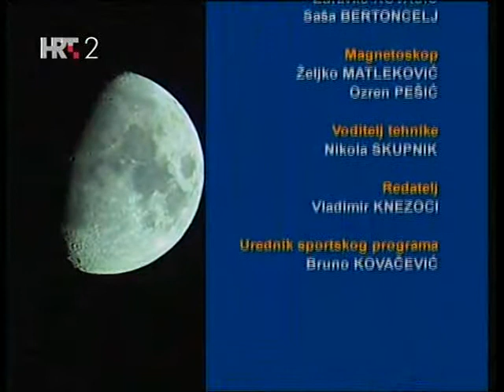Zagreb 3 - Hajduk 0 (10.08.2008.) 4/4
Sastav: Subašić, Marijan Buljat, Strinić (Andrić), Skoko, Maloča, Živković, Rubil, Gabrić, Ibričić (Oremuš), Kalinić, Bušić (Tičinović)